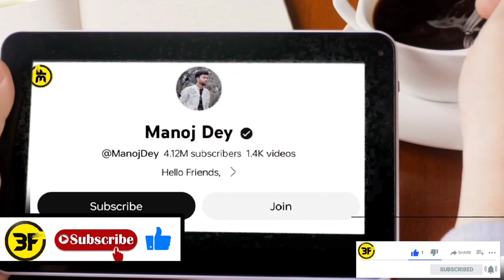कल्पना चावला की मौत कैसे हुई?🤔|NASA ने छुपा लिया था कल्पना चावला का इतना बड़ा राज़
Tittle:- ‎कल्पना चावला की मौत कैसे हुई?🤔|NASA ने छुपा लिया था कल्पना चावला का इतना बड़ा राज़

1.NASA ने किया गलत 😥
2. कल्पना चावला की मौत का काला सच
3. कल्पना चावला की मौत कैसे हुई?
4. आख़िर उस जहाज को क्या हुआ था जिसमे कल्पना चावला थी?
5. Full Biography about Kalpana Chawla.

VIDEO EQUIPMENT

1. 50₹ SAMSUNG MIC🔴
2. VIDEO EDITING / POWER DIRECTOR
3. THUMBNAIL EDIT / PICSART or PIXELAB
4. NOISE REDUCTION./  LEXIS AUDIO

Mentions:-  @ItsFacts   @riyazfactez  @factez

1) This video has no negative impact on the original works (It would actually be positive for them)
2)This video is also for teaching purposes.
3) It is not transformative in nature.
4)I only used bits and pieces of videos to get the point across where necessary. 5) Some images are also used just for giving the clearance about the topic to the viewers.